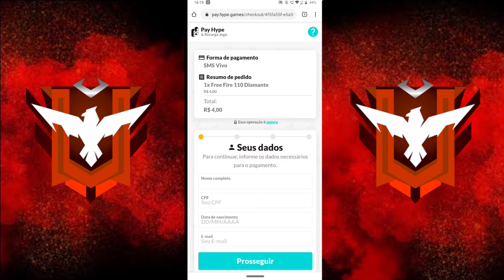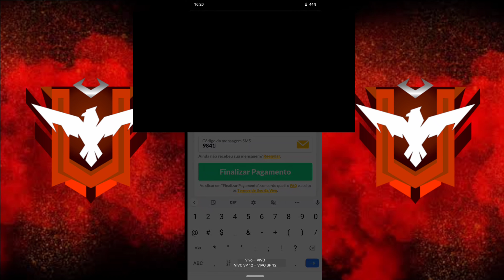COMO COMPRAR DIAMANTES USANDO SALDO DA VIVO 🔥 GEMAR COM CRÉDITOS DA VIVO 🔥 FREE FIRE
🔥 BOOYAH: Jonzikdub
ID do Perfil : 6244102

🔥 FREE FIRE : ＭΞＣㅤᴾᴬᴾᴬᴷᴵᴸᴸ
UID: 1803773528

•× ×• META •× ×•

100 INSCRITOS
50 SEGUIDORES NA BOOYAH
50 LIKES =

SALA PERSONALIZADA COM GIFT CARD